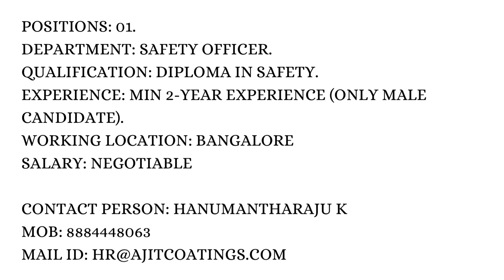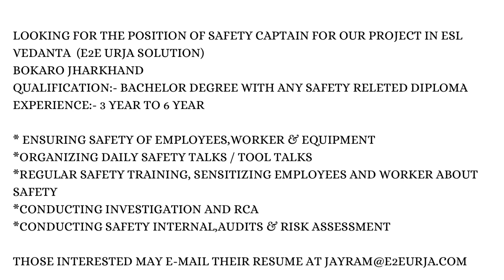Safety officer vacancy’s (20-1-2023)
Kindly verify before joining